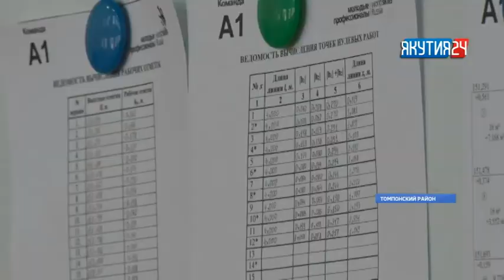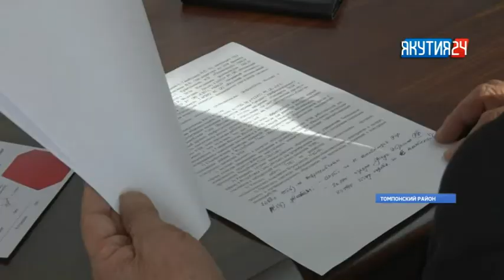Молодые бульдозеристы, геодезисты соревновались в профессиональном мастерстве в Якутии